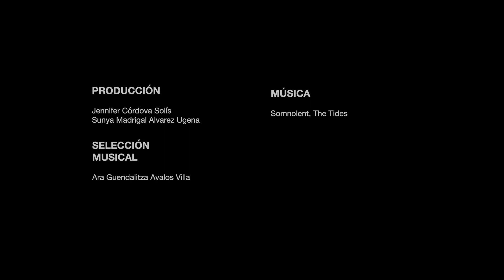Humanas, personajes que nos faltan